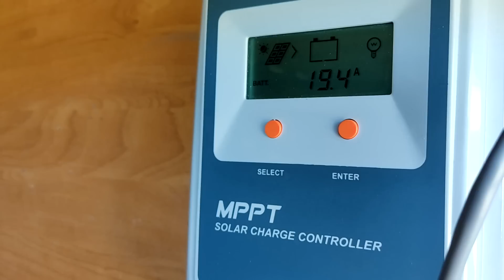LES VOLEURS UTILISENT PARK4NIGHT POUR RETROUVER LES CAMPING-CAR/CAMION AMÉNAGÉ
→LE MATÉRIEL FIABLE QUE J'UTILISE A PRIX IMBATTABLE :
Chez Amazon
Chez Aliexpress (Moins cher)

Panneau solaire 300W flexible "prix imbattable ":

Utilise Mon Super Code Réduction :
Neverland

campingcar vanlife van campingcar autonome indépendance simplicité volontaire engagé autosuffisant liberté tiny house#vivre#survivre#roulotte#motorhome#vehicule recreatif# life#nature#aménageruncamion#aménagement#aménagéunvéhicule#nomade#outDoors# décroissance#camion aménagé#surplus#dépense en eau#factures#loyers trop cher#panneau solaire# convertisseur# régulateur mppt#autonomeeneau#recycle water#recycleGreywater#vivre en camping car#vivre en camion aménagé#camtar#vivreenpleine nature#100%autonome#vivre sur un terrain#energie gratuite#électricitégratuite# shower loop#minimaliste#minimalisme#tri#surconsommation#caravane#mini van#autonome#